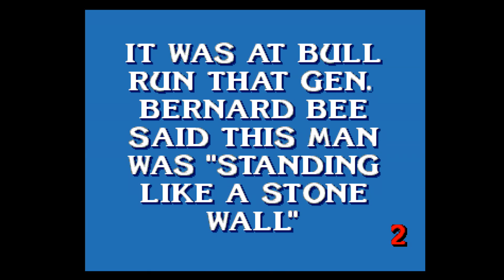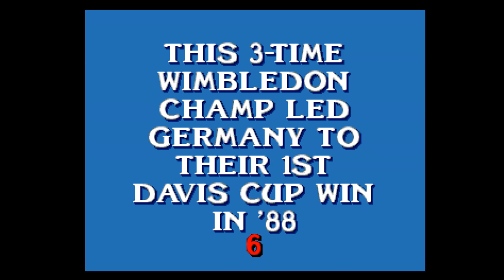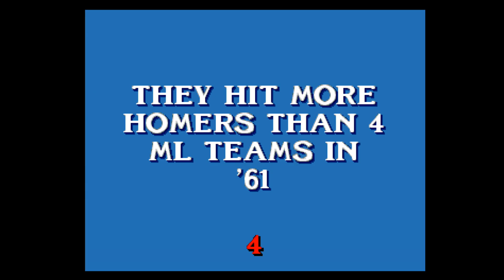ALL Sega Genesis Game Show Games Ranked (Retro Sunday)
In this video I review ALL 6 game show games on the Sega Genesis + 1 honourable mention.

Retro Sunday Twitter - @RetroSundayYT